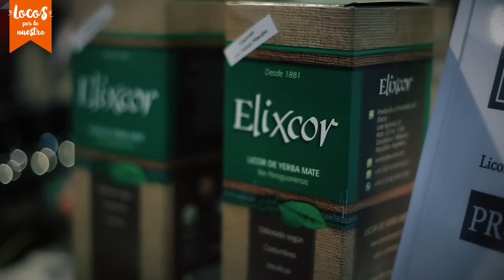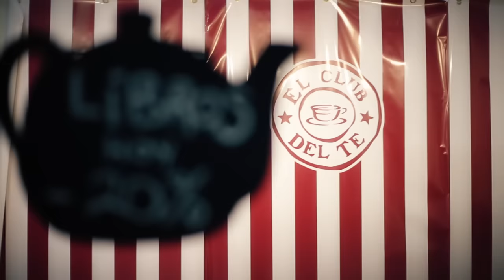Recorrido del Camino Yerba Mate y Té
Camino de la Yerba Mate y el Té